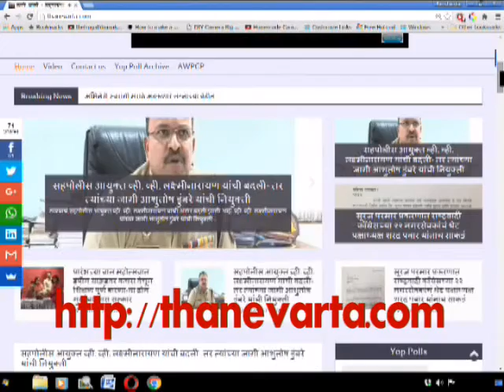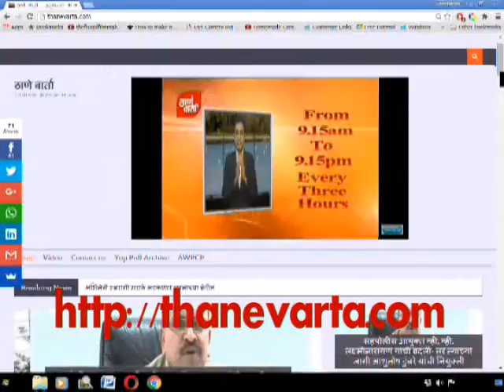Thanevarta As on 9th Jun 2016